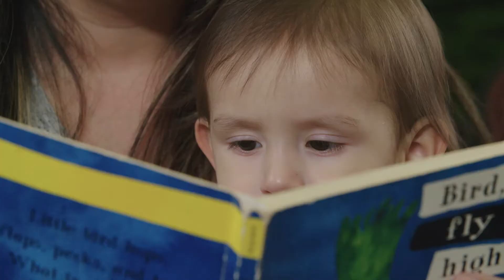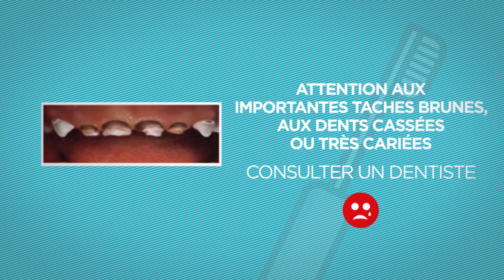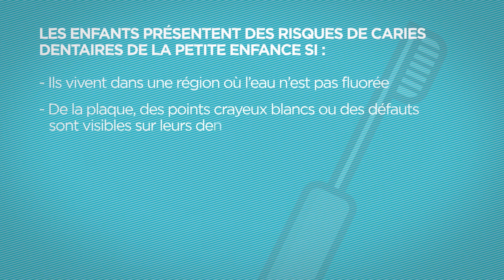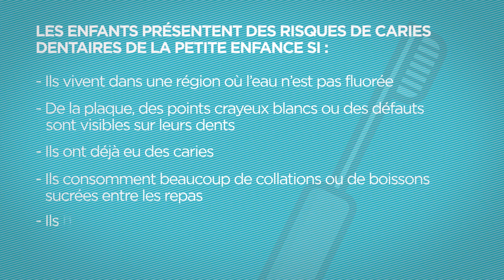Soulever la lèvre avec Sourire en Santé, enfant heureux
Ce vidéo montre la pratique appelée « soulever la lèvre », une méthode qui permet aux parents et soignants de faire une évaluation simple de la carie dentaire chez les enfants.